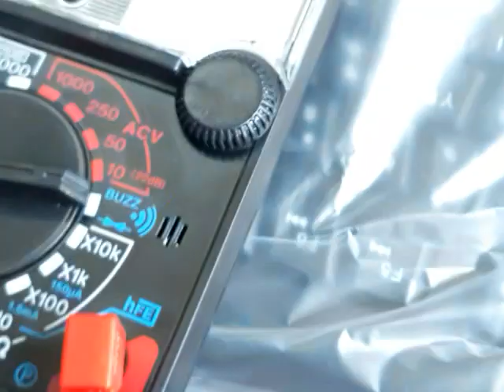Intel 61 board Short Checking